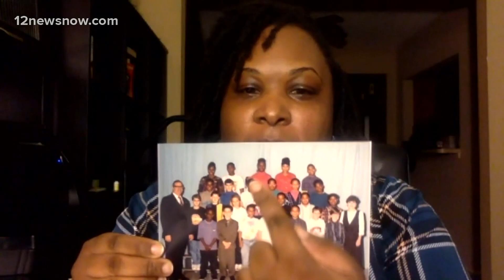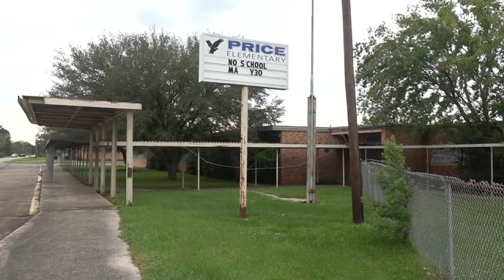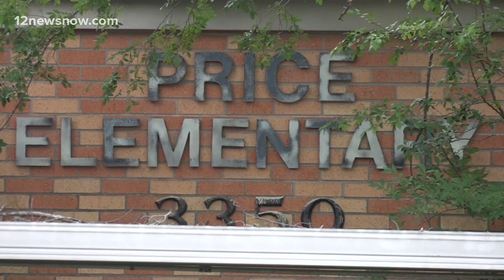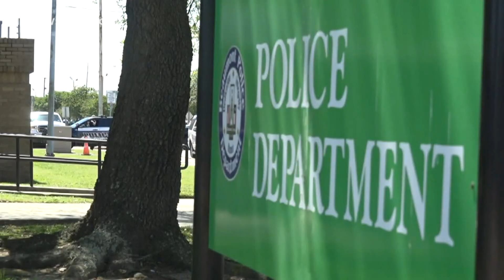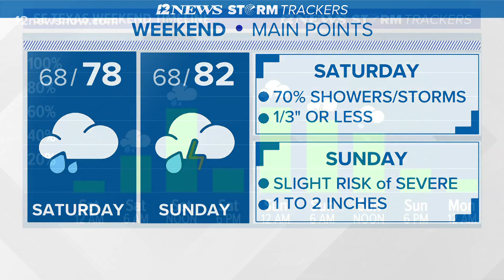Top headlines, weather for Friday night, April 30, 2021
Here are the top headlines for Friday night, April 30.